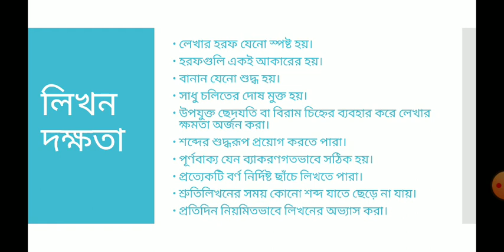CTET/WBTET PRIMARY/UPPER PRIMARY BENGALI PEDAGOGY SERIES ভাষাগত দক্ষতা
In this video I discuss about Bengali Pedagogy topic ভাষাগত দক্ষতা